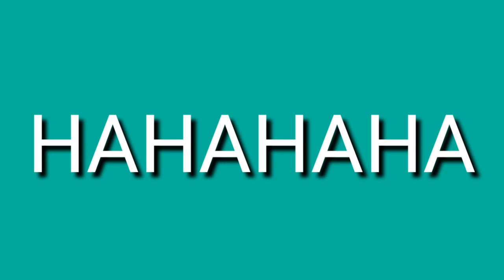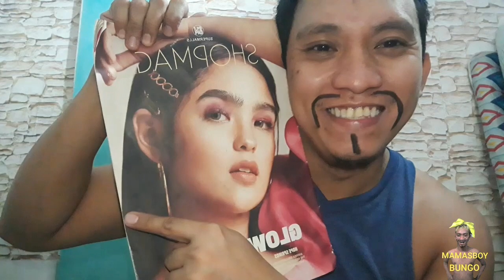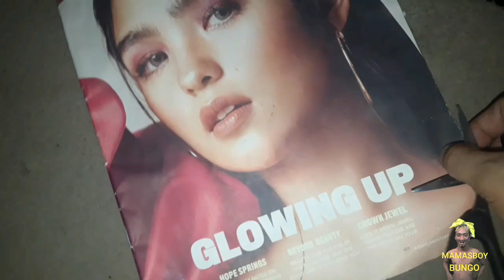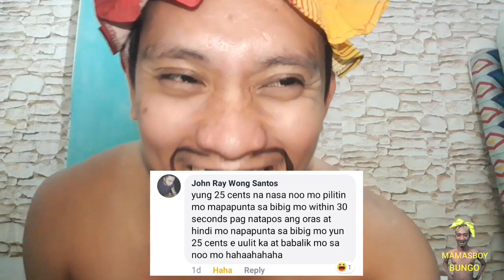MAMAS BOY BUNGO "CHALLENGE ACCEPTED "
Pahirapang CHALLENGE Pero kakayanin ang lahat,,hahahaha..make up tutorials..hahahaha